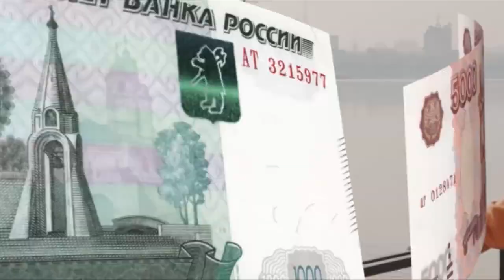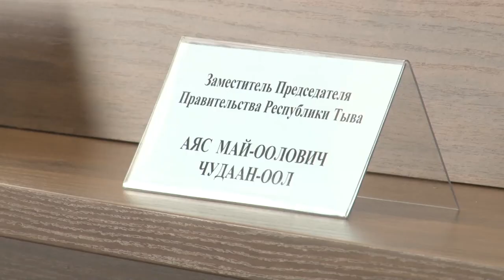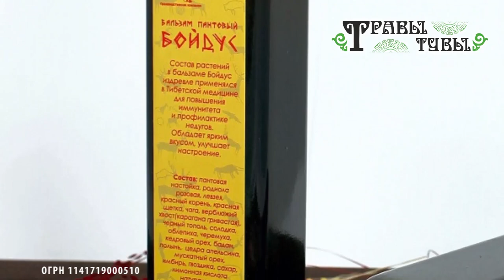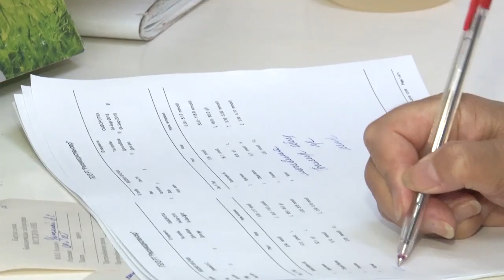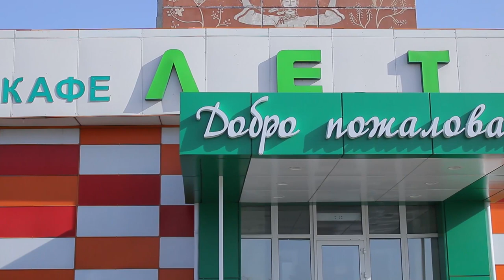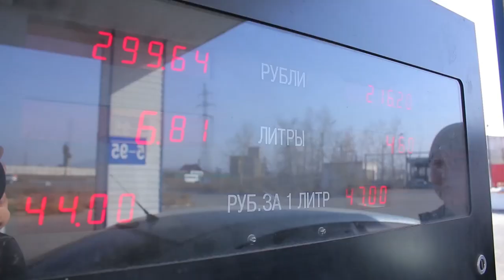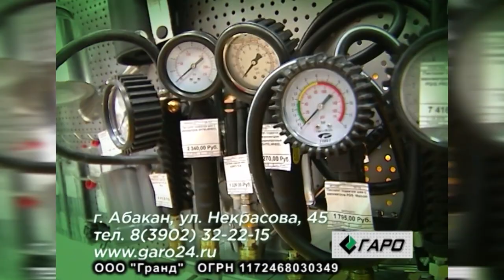НОВОСТИ ТУВЫ 17 10 18